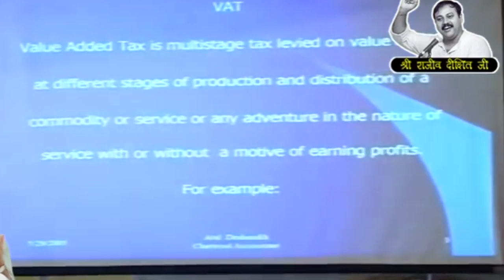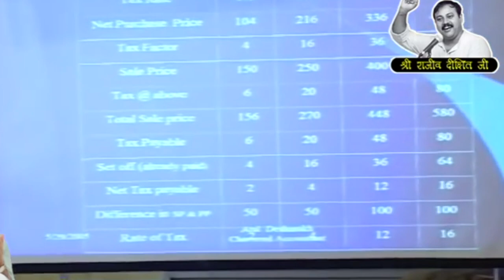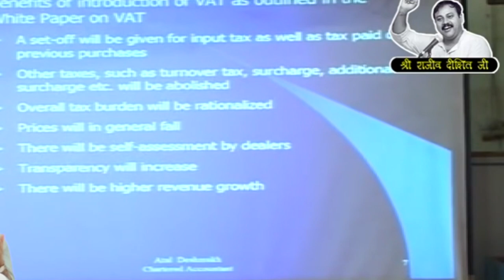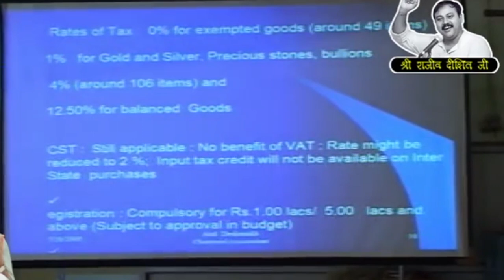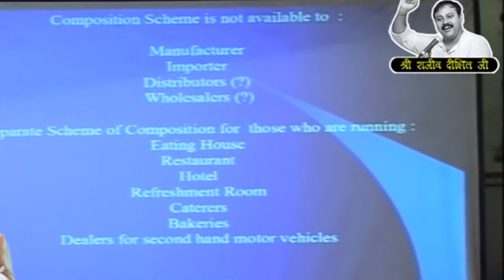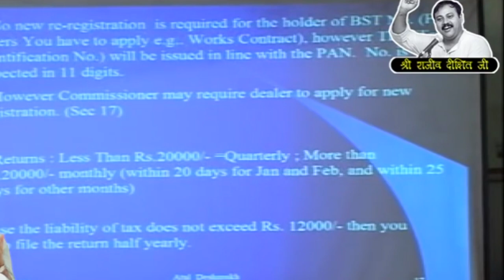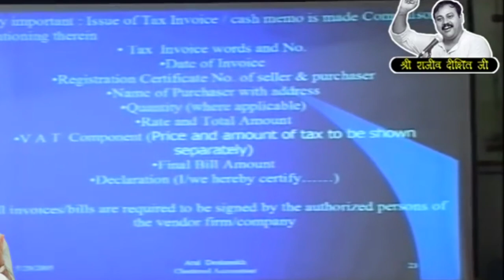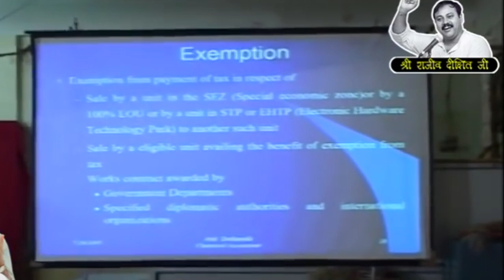अंधश्रद्धा निर्मूलन जैसे हिन्दू विरोधी NGO का सत्य | Rajiv Dixit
The truth about anti-Hindu NGOs like eradication of superstition. Rajiv Dixit